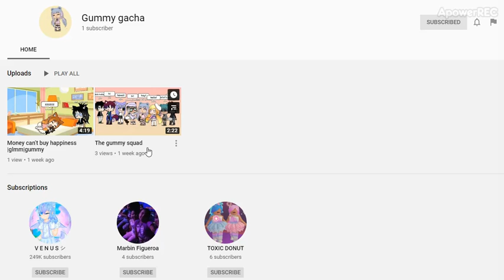Gummy gacha | Gacha Candyland - Gummy | Supporting Gacha Youtubers | New Gachatuber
Gummy gacha

Story : There are lots of Gummy Gacha but this one has only one subscriber. Basically, 1 friend watching her.
Support and let's build them up.